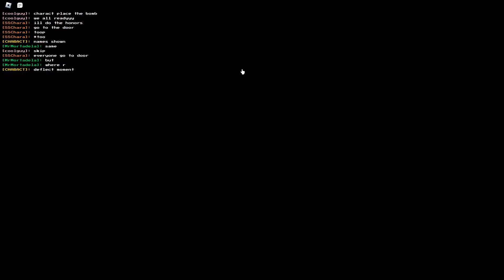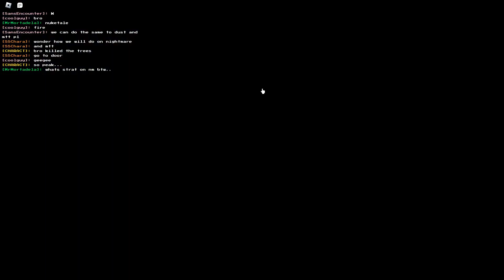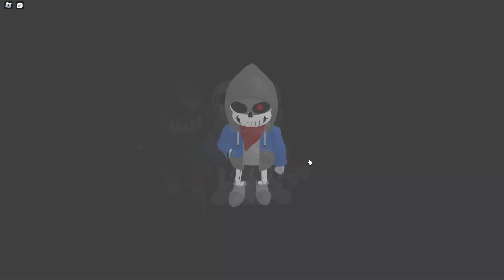PAINLESS BOSS RUSH | OH-Totally Balanced Soul Ops Boss Rush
gg chat we did it first try